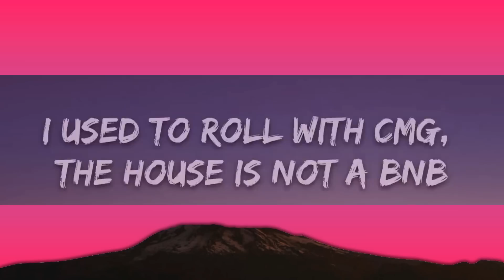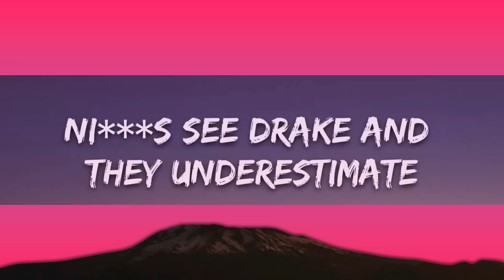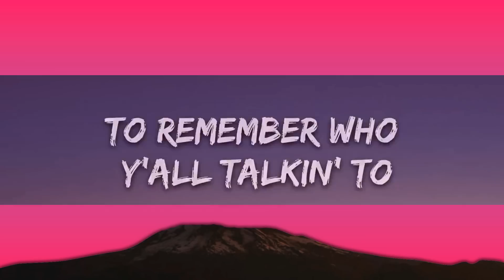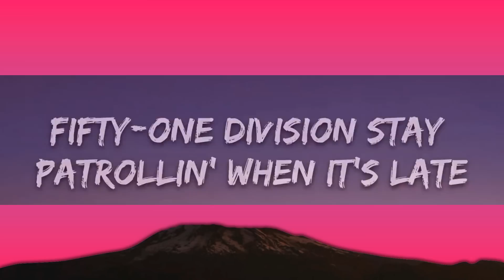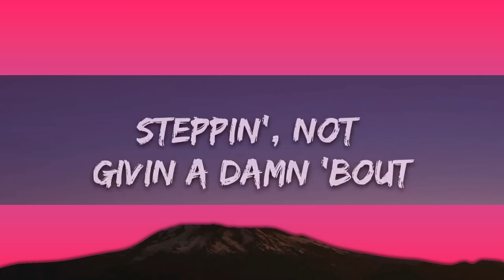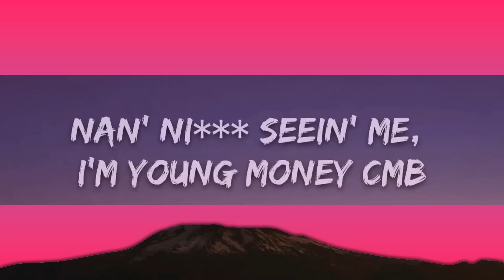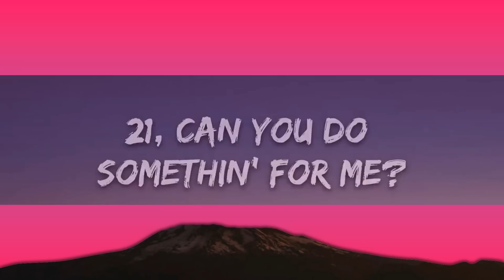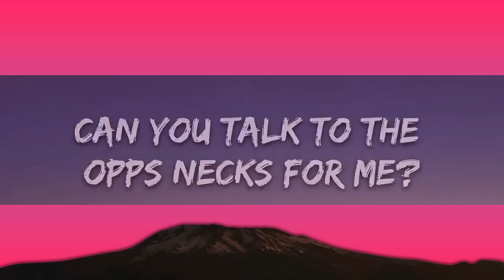Drake, 21 Savage - Rich Flex (Lyrics) |25min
🎤 Lyrics: Drake, 21 Savage - Rich Flex

Pay for 'bout ten ni***s to get in
Put a ni*** in the chicken wing, p***
[Chorus: Drake & 21 Savage]
21, can you do somethin' for me? (21)
Drop some bars to my pu*** ex for me
21, do your thing 21, do your thing (21)

Yellow diamonds in the watch, this s*** cost a lot
I DM in Vanish Mode, I do that s*** a lot
I'll slap a pu*** ni*** with a ratchet (Pu***)
I might slap a tracker on his whip and get the addy (Pu***)
Always in my ear, your ho a flea (F***)

[Segue: Drake]
I got d*** for you if I'm not workin', girl
If I'm busy then f*** no

[Part II]

[Intro: Drake]
I'm on that Slaughter Gang s***, ayy, murder gang s***
Ayy, Slaughter Gang s***, ayy, murder gang s***, ayy

[Verse: Drake]
Sticks and stones, chrome on chrome
That's just what a ni*** on
Internet clones, got 'em kissin' through the phone
Pussies